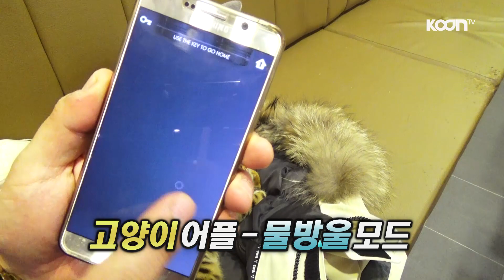팔자 좋은 고양이 길들이고 놀아주는 법 [oh Hot] - KoonTV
고양이카페에서 팔자좋은 고양이들 길들이고 놀아주는 흔한 방법
(Feat.물방울 어플)